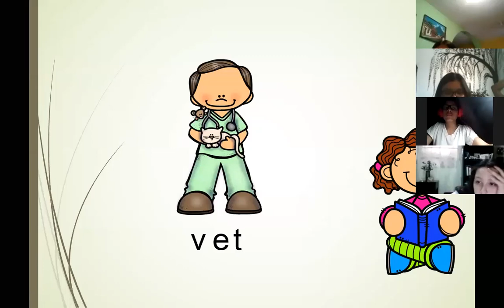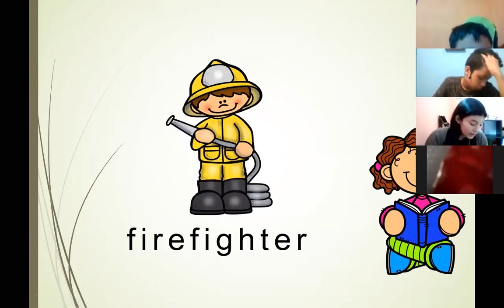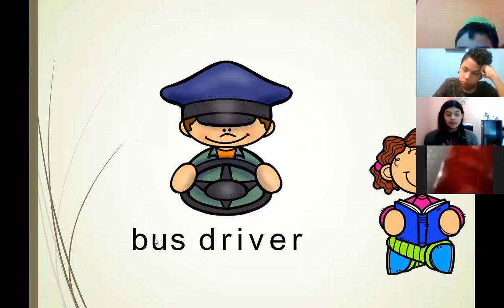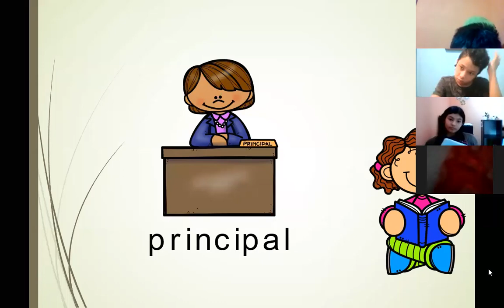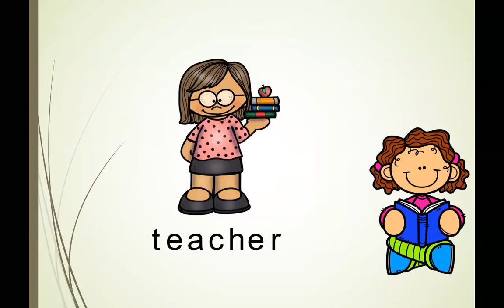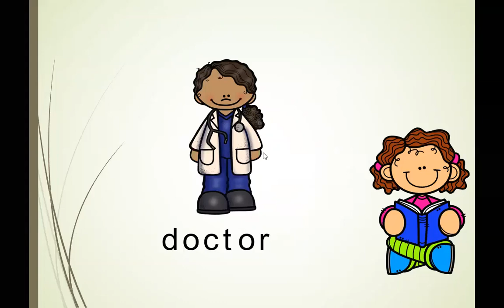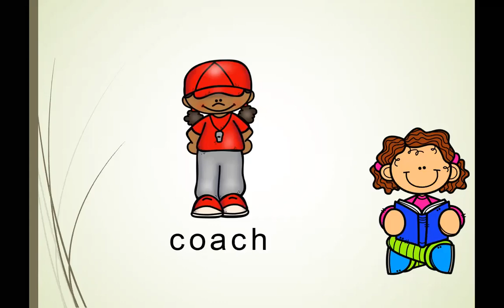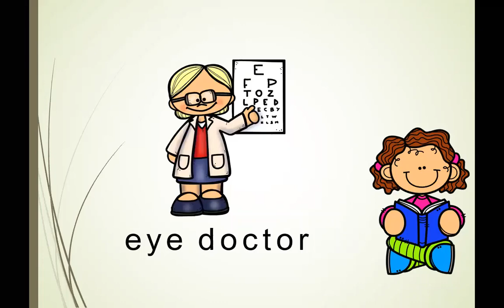CLASE ZOOM 4 UNIDAD 1 BASICO INGLES MISS ANDREA F.